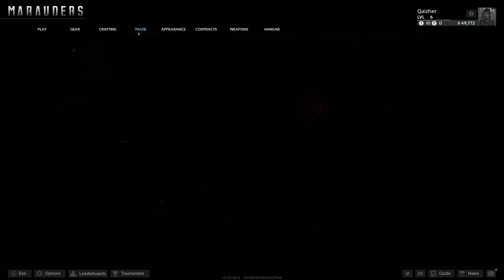Marauders Gameplay Playthrough | Let's Play Episode 53 | Radio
Post United Allies Update + Hotfix 1 update

What's this? A new PvPvE extractions shooter and I'm playing it? Must be good right? Nah son, it's great

Courtesy of Small Impact Games & Team17 for granting us the opportunity to cover and show you guys Marauders. All thanks goes out to them and the developer/s and publisher/s.
Game: Marauders
Developer: Small Impact Games
Publisher: Team17